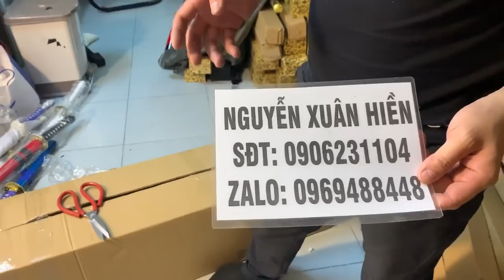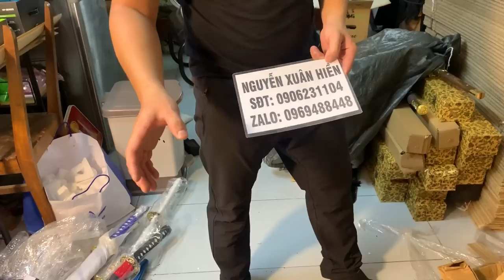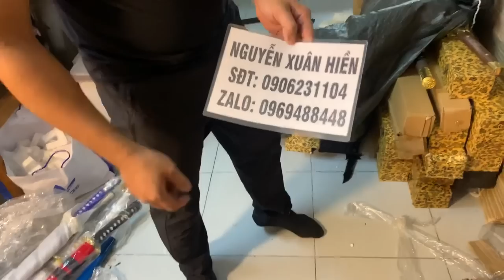Khui 2 Kiện ĐaoKiếm Ngày Valentine Hotline:0906231104 "Zalo:0936168796" (Video sô 5)